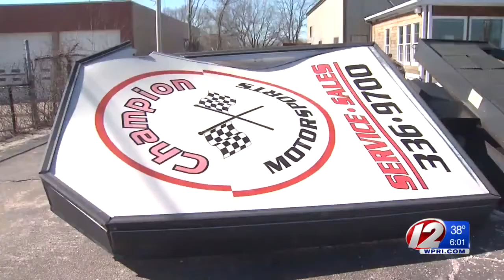Strong winds cause damage, power outages across S. New England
Due to the conditions, CCRI canceled all classes and activities at its Knight Campus in Warwick.